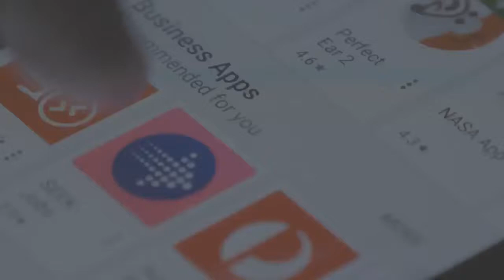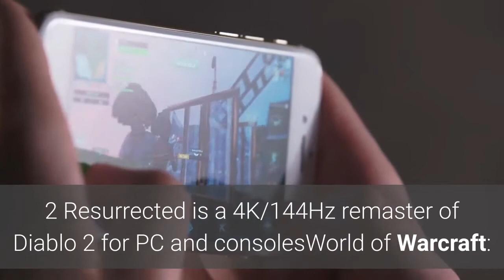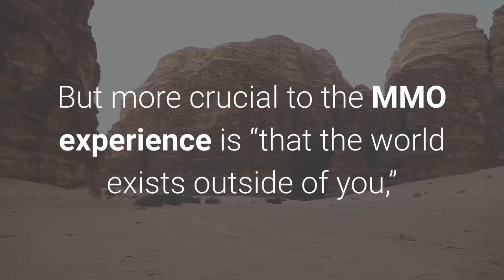Diablo Immortal will be a mobile MMO developers reveal at BlizzCon 2021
HomeNewsMobile Phones(Image credit: Activision Blizzard)At BlizzCon 2021, we’ve learned more about Diablo Immortal, Blizzard’s mobile entry in the iconic action RPG franchise. After a technical alpha that ended in January, we’ve got a clearer view of how the game’s shaping up – and by the developers’ own accounts, Diablo Immortal is a mobile MMO with tone and gameplay in line with the franchise but could have a few tricks all its own. Important things out of the way first: there’s no release date yet, and it looks like the next phase will be another alpha, according to a Q&A with press held during BlizzConline 2021. Blizzard isn’t announcing when that next alpha will take place (though we did get more info on what’s coming – more on that later). But based on answers given by Diablo Immortal lead designer Wyatt Chang and combat designer Julian Love, we know more about how the game has been built to be an MMO on mobile, but also what tweaks to the Diablo formula have been made to make it mobile-friendly while still feeling like a game in the franchise. Here’s the top insights we gained from the Q&A:Diablo 2 Resurrected is a 4K/144Hz remaster of Diablo 2 for PC and consolesWorld of Warcraft: Burning Crusade Classic release date, beta, and everything we knowBlizzCon 2021 date, schedule, virtual tickets and everything we expect(Image credit: Activision Blizzard)1. It’s designed to be a mobile MMOThe big revelation seems to be that the Diablo Immortal team has been designing the game to be a mobile MMO – or at least be an action RPG with MMO elements like voice chat, public events, and dedicated dungeons to take on with your friends. We weren’t able to get all the specifics in the short Q&A, but we did learn that the technical alpha did implement the four-person dungeons we’d heard about before. The Diablo Immortal team affirmed that they would also like to have events with more than four players, which could be larger raid-like events in the game – though these are still aspirational, and the game could launch without these events. But the technical alpha did have extensive voice chat – not just in your party, but in public channels, too. To address the public, you can leave voice memos: hold down a dedicated ‘record’ button to save a message and a speech-to-text tool will translate and show other players a summary of your missive, which they can click on to hear your audio. This functionality is in the technical alpha that just wrapped up. The team is also working to implement guilds into the game: “we want you to feel like your membership and participation in a guild matters,” Chang said. Players will operate out of the hub city of Westmarch, and may pass “dozens” of players as they wander around. But more crucial to the MMO experience is “that the world exists outside of you,” as Chang put it, and much like World of Warcraft, the Diablo Immortal world is a persistent place that marches on with or without you.(Image credit: Activision Blizzard)2.